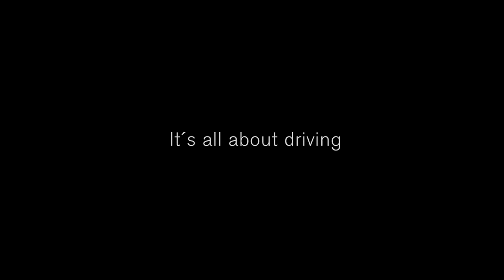Polestar Performance Parts for Volvo cars